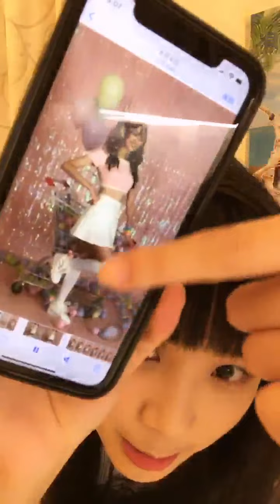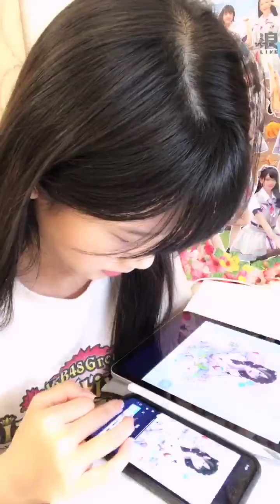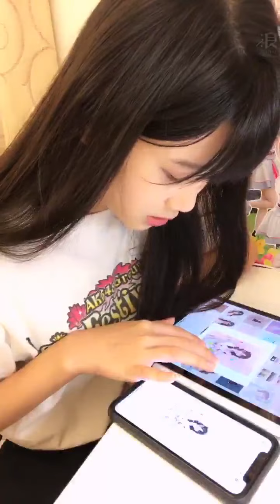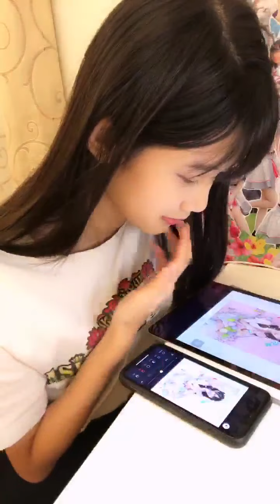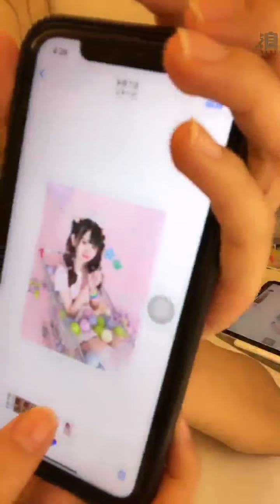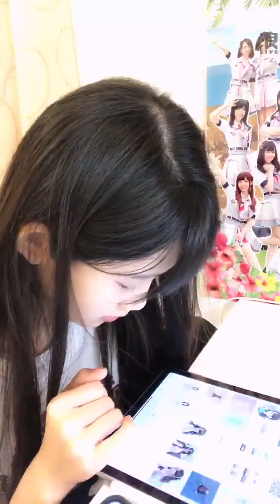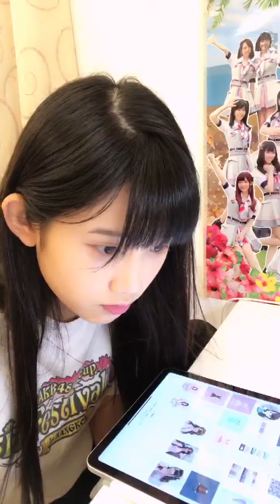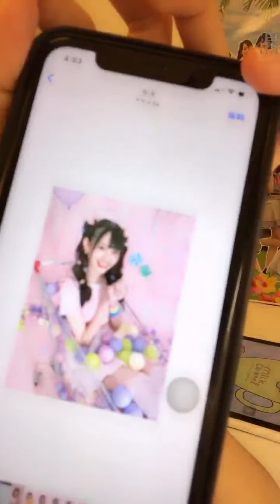2021 09 10 AKB48 TeamTP．Unit Sakura．林于馨「浪Live」直播 V1